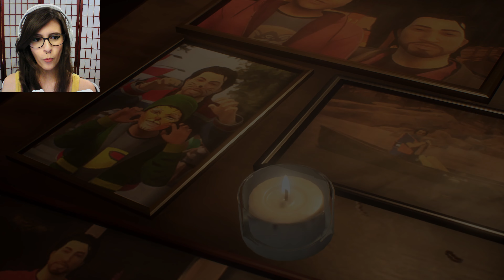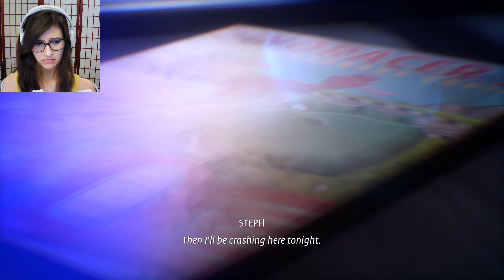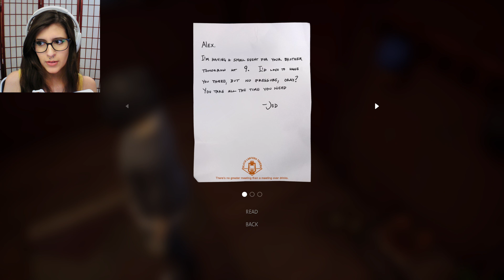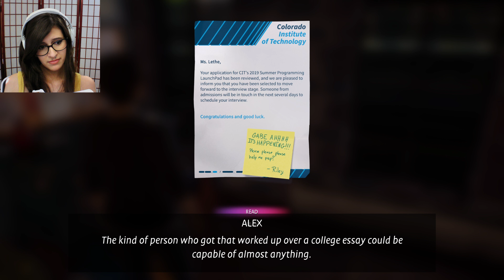I forgot how heavy these games were... | Life is Strange: True Colors Pt. 5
Hope you enjoyed this episode of Life is Strange: True Colors!